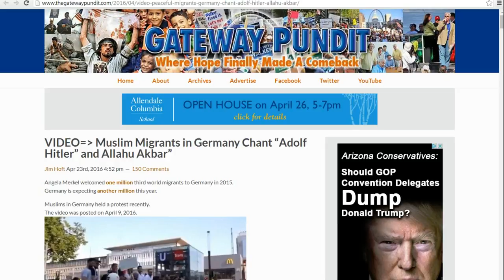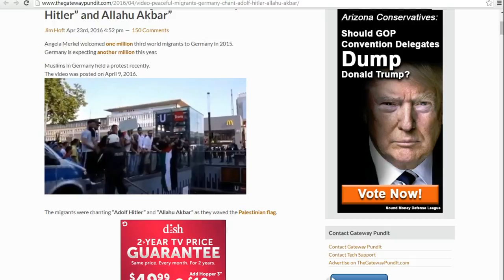Muslims migrants in Germany salute Adolph Hitler!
At a protest on April 9, Muslim migrants gave the NAZI salute, chanting "Adolph Hitler" and "Alluha Akbar" while waving the Palestinian flag.  "Mein Kampf" is a popular book in the Middle East as well.